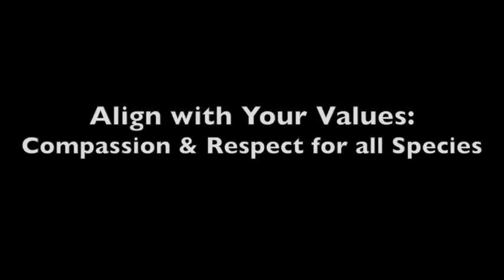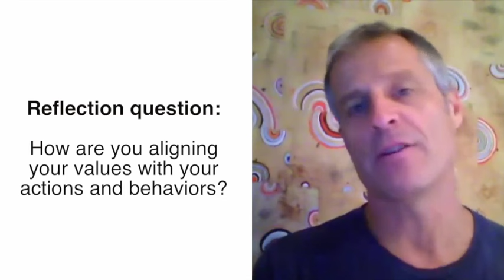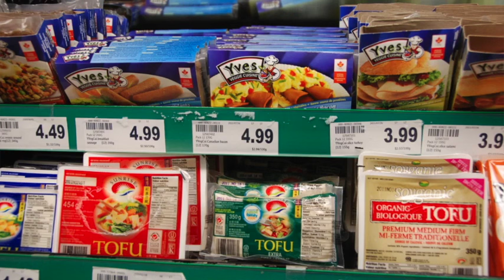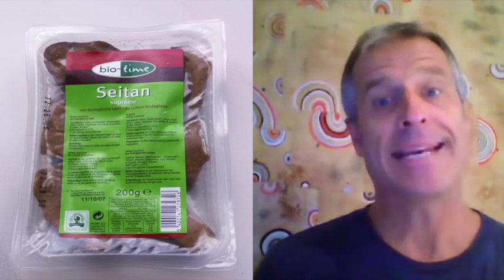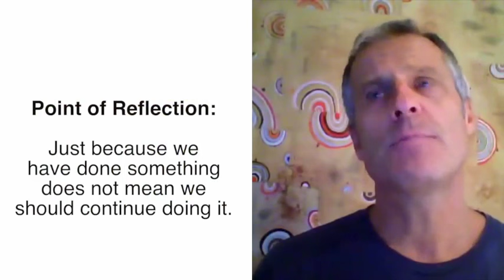Align with Your Values in Eating & Living with Gene Baur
EBTV with consciousness expansion teacher Evita Ochel with featured guest Gene Baur in a dialogue about aligning with our values in eating and living, that includes compassion and respect for all species.

Gene Baur is an activist, cofounder and president of Farm Sanctuary - the leading farm animal protection organization in the United States.

Gene's Books:

1. Living the Farm Sanctuary Life: The Ultimate Guide to Eating Mindfully, Living Longer, and Feeling Better Every Day

2. Farm Sanctuary: Changing Hearts and Minds About Animals and Food

An overview of topics covered in the video:

1. Gene shares about his journey of aligning with his values on compassion and respect for all species. (1:30)

2. How to expand consciousness and connect the dots about the animals we call “pets” and take care of and the farm animals we consider as commodities.(5:25)
- an exploration of humane farming and how this fits in with the values of respect and compassion

3. How to approach a shift in perspective on how we view farm animals. (9:30)
- how habitual action or convenience can block an alignment of values with actions
- the wide selection of vegan/plant-based foods available today
- an increased awareness about the horrors and abuse of animals within conventional and organic farming
- the rise of vegan culinary arts
- veganism in the mainstream

4. How to address the belief that “animals are here to serve as our food.” (15:45)

5. How raising animals for food affects the workers in slaughterhouses and factory farms. (18:00)
- utilizing our choice today to have our actions be in alignment with our values
- considering plant and animal impacts on diet, health and Earth

6. How the modern development of the unnaturally high animal-centric diet affects us. (22:35)
- health considerations of plant-based eating
- steps to take to transition from animal to plant-based diets
- the importance of challenging assumptions

7. The problems of staying vegetarian and consuming eggs and dairy. (27:45)
- understanding dairy farming
- understanding egg farming

8. How the Farm Sanctuary operates in terms of its vision, mission and values. (35:12)
- the modeling of a new relationship with animals
- the benefits of compassionate relationships with animals

9. Gene shares about the control we have over what we eat (38:27)
- the positive news of reduction in animal agriculture
- understanding how to break negative “rut” patterns

10. How to approach the industry and economic changes that will result as a result of animal agriculture reduction and elimination. (40:55)
- positive shifts and evolution that is taking place as we expand our consciousness
- new opportunities for people
- the importance of social connections, community and support

11. Guidance and advice for males to open their heart to a compassionate way of life without animal foods, like meat. (45:47)
- the potential physical strength derived from plant-based

12. Given Gene’s work of seeing the best and worst of humanity, he shares how he keeps his personal hope and compassion alive. (48:00)

13. Information on how to visit Farm Sanctuary. (49:22)